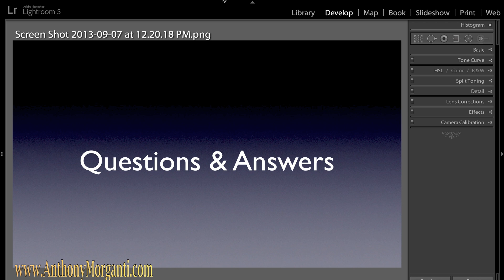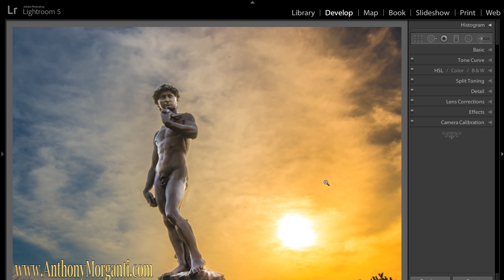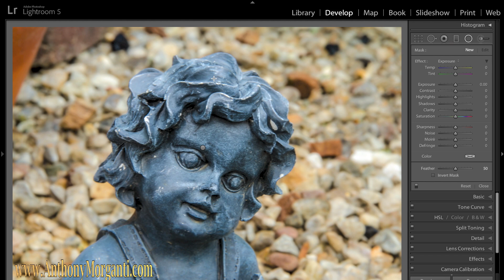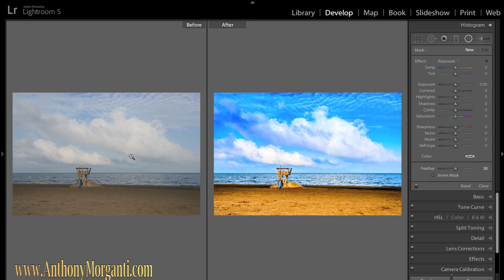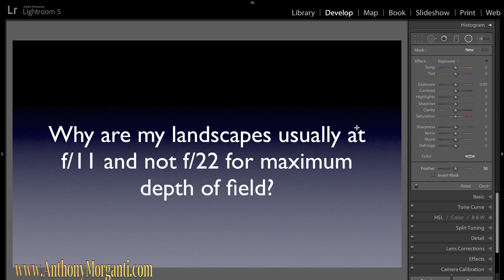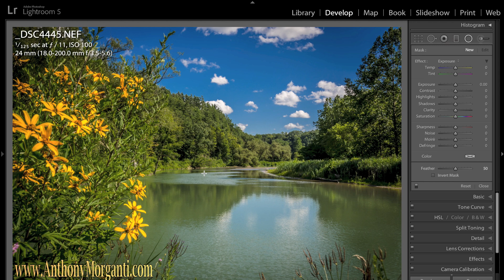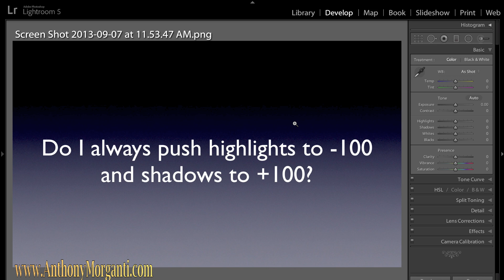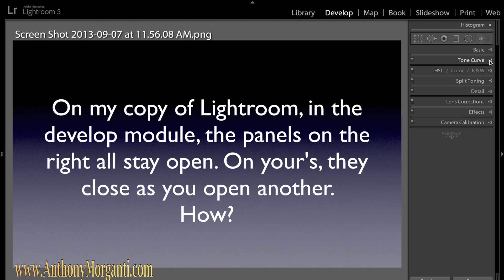Learn Lightroom 5 - Part 11: Questions & Answers (Training Tutorial)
In this video I answer a few common questions I've received regarding the Lightroom 5 Training Videos.

This video and the Learn Lightroom 5 Video Tutorials are brought to you courtesy of: